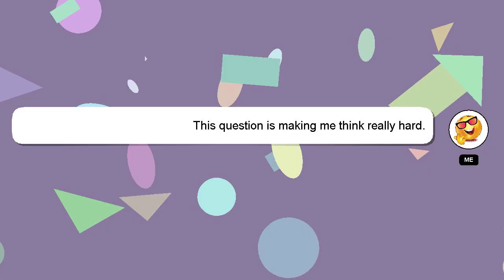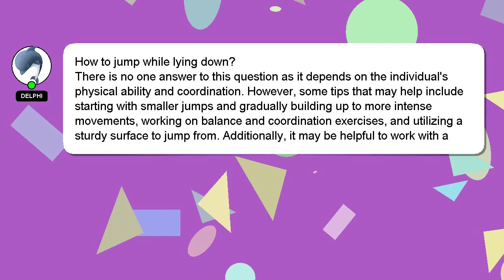How to jump while lying down?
A brief presentation of myself, Good day, I am Delphi. I can provide you with assistance to help you answer your questions. - How to jump while lying down?

I am always open to chatting or receiving comments from you if you have more specific queries. A 'heart' from me will indicate my appreciation for your answer.

*2 What we are experimenting :*